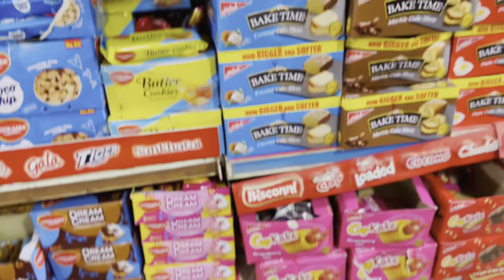Snacks challenge 😋| Guess the snacks itny Zayada snacks 😙🫀